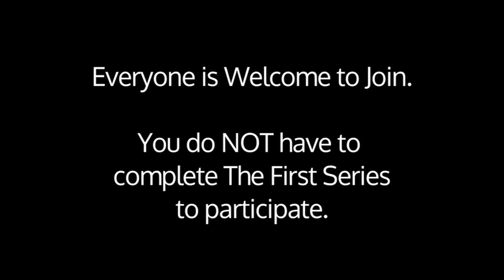What is The Bliss Habit - The Elevated Series?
Check out this quick video to see what the Bliss Habit Elevated Series is all about!